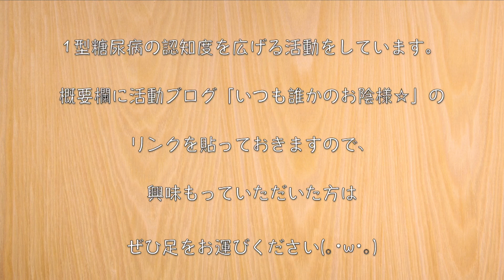【超簡単】１本余った『なす』を消費！電子レンジで作れる♬めちゃくちゃ便利な１品☆【糖質オフレシピ】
【使用している調味料等】

‹材料›
・なす（１本）/ 糖質：4.1g

‹調味料等›
・糖質OFFめんつゆ（大さじ１）/ 糖質：0.8g
・生姜チューブ：少々
・白炒りごま（小さじ１）/ 糖質：0.2g
・ごま油：小さじ２
・鰹節：適量